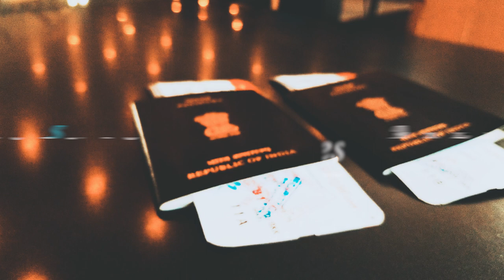Our Year 2018 | Travel | Thailand | Kashmir | Leh | Ladakh | Phuket | Bangkok | Couple Goals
2018 has been an amazing year and what better way to wave it a goodbye than collecting all the beautiful memories in a video.
A big thanks to all who shared the beautiful memories with us.
We visited Leh, Kashmir, Phuket, Bangkok, Phi Phi and many more beautiful places and with each journey we enjoyed a bit more and learnt much. Big Cheers!!

Gears used:
~ Camera: Canon Rebel T7i ~ Lens: Canon 18-135mm, Canon 50mm 1.8, Canon EF-S 10-18 mm ~ Mobile Camera: Samsung Galaxy S8 ~